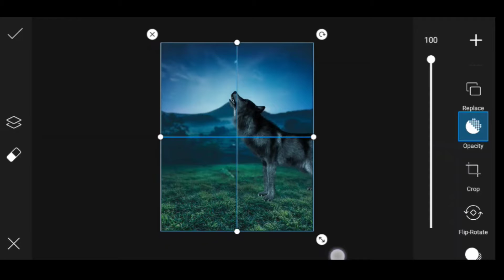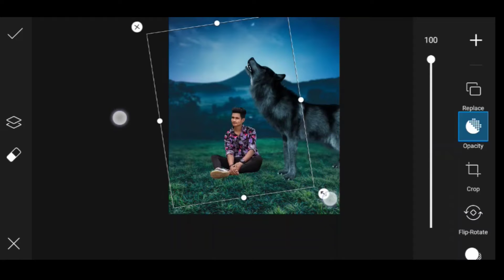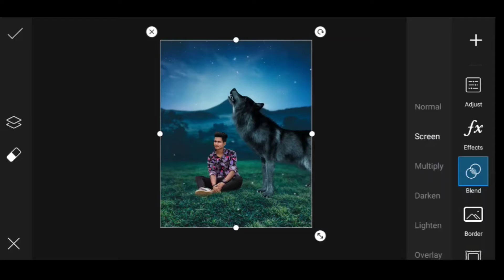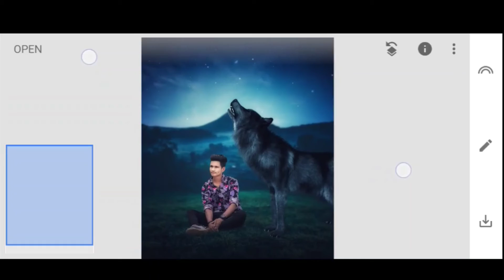picsart creative photo editing | picsart editing new style 2022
your questions 👇
1. picsart creative photo editing
2. picsart editing tutorial
3. picsart background change editing
4. picsart editing new style
5. picsart photo editing 2022